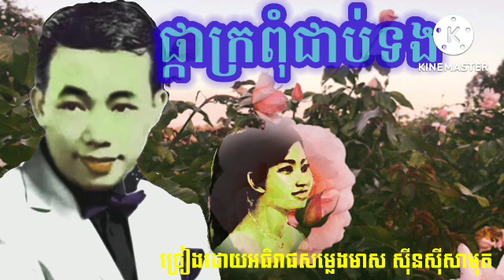ផ្កាក្រពុំជាប់ទង ច្រៀងដោយអធិរាជសម្លេងមាស ស៊ីនស៊ីសាមុត ។